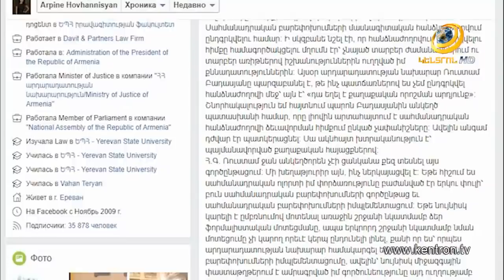«Ռուստամ ջա՛ն, չեմ քծնում…». Արփինե Հովհաննիսյանը պատասխանել է Ռուստամ Բադասյանին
Արամ Թանանյանը նշանակվել է Վերին Լարսում Հայաստանի մաքսային կցորդ: «Մենք արդեն հնարավորություն կունենանք առերես քննարկել բոլոր խնդիրները՝ փորձելով դրանց տալ լուծումներ, որոնք կլինեն արագ, օպերատիվ, հիմնավորված»,- լրագրողների հետ ճեպազրույցում ասել է Թանանյանը: Գործադիրը փոփոխության է ենթարկել հոգեբուժարաններում մեկուսացնելու պայմաններն ու կանոնները, բարձրացվել է կալանավայրերի աշխատակիցների աշխատավարձը: Նիստի ավարտից հետո Արդարադատության նախարարն անդրադարձել է Սահմանադրական բարեփոխումների հանձնաժողովի ձևավորմանը: «Արփինե Հովհաննիսյանին հանձնաժողովում չընդգրկելը եղել է քաղաքական որոշում»,- ասել է Ռուստամ Բադասյանը: Արփինե Հովհաննիսյանի արձագանքը չի ուշացել: